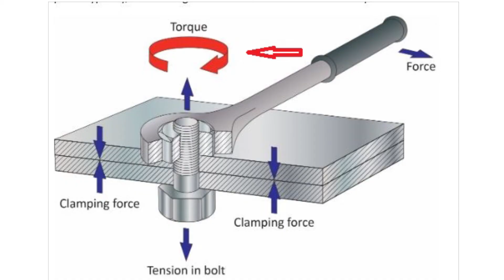Torque vs Clamping Force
Today's tip bolt torque versus clamping force. Torquing fasteners at the proper specification to generate clamping force is necessary to provide a safe and secure assembly. What affects torque and therefore clamping force?

Bolts with thread-locking fluid applied